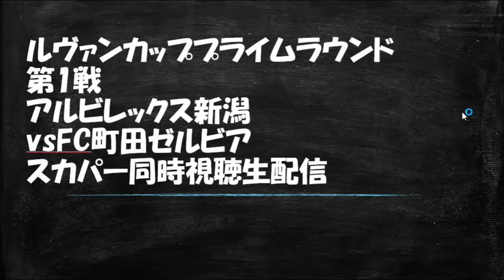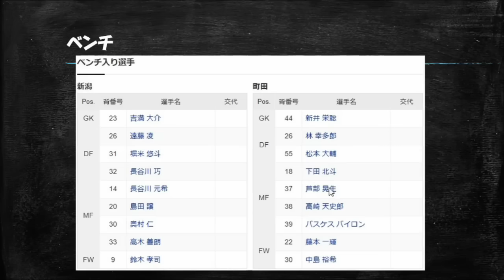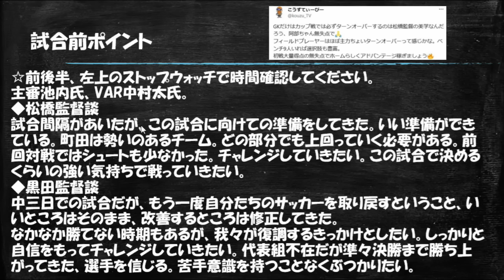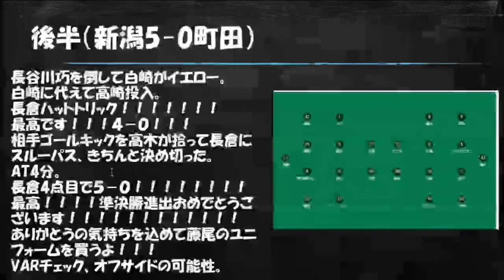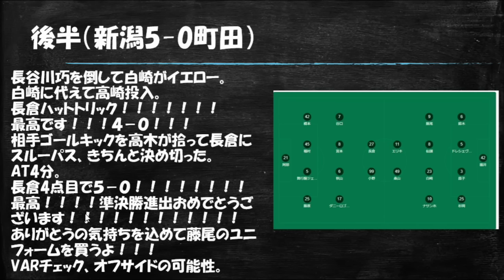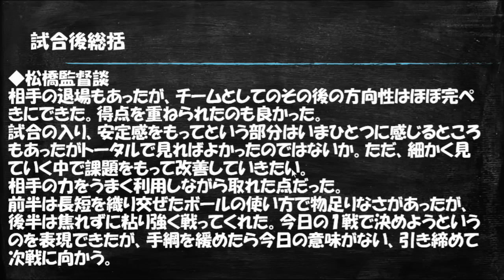【ルヴァンカッププライムラウンド第1戦・レビュー】試合直後の振り返り【アルビレックス新潟vsFC町田ゼルビア】